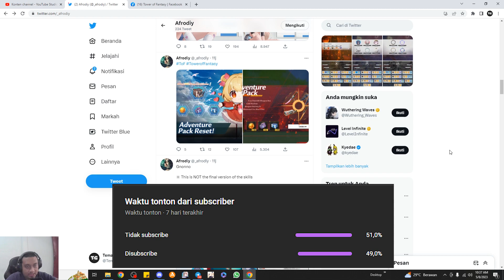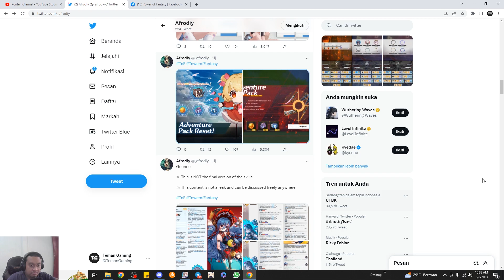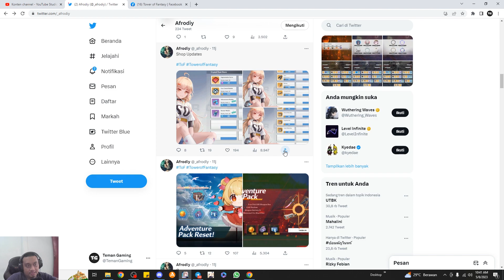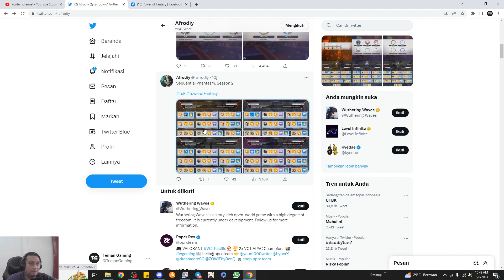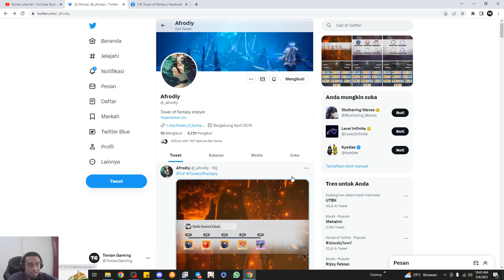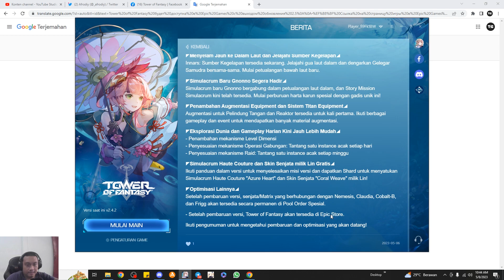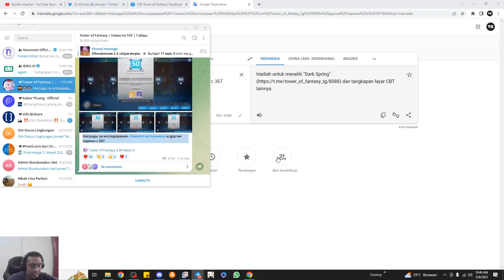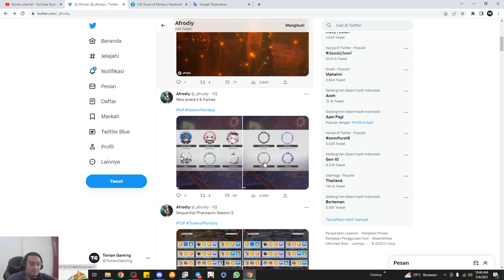[TOWER OF FANTASY] LEAKS 2.5 VERSI AFRODIY WAH LUAR BIASA !!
[TOWER OF FANTASY] LEAKS 2.5 VERSI AFRODIY WAH LUAR BIASA !! @TemanGamingYT

Nama Char : Teman Gaming YT
Server: Asia Tenggara - Aeria
Crew: Guardians

leaks afrodiy 2.5 tower of fantasy
leaks afrodiy 2.5 event tower of fantasy
tower of fantasy leaks 2.5